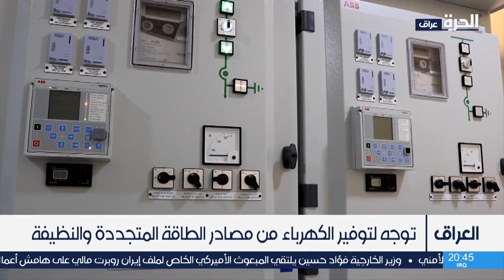ضد أزمة الكهرباء.. تعويل على مشاريع الربط مع دول الجوار